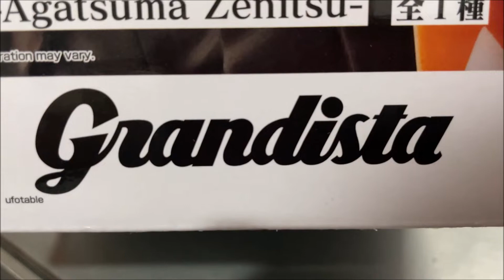Unboxing Agatsuma Zenitsu by Banpresto Grandista from Demon Slayer (Kimetsu No Yaiba) Figure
Banpresto (Bandai Spirits) Grandista Agatsuma Zenitsu
Height: 24cm/ 9.36in
Materials: ABS, PVC